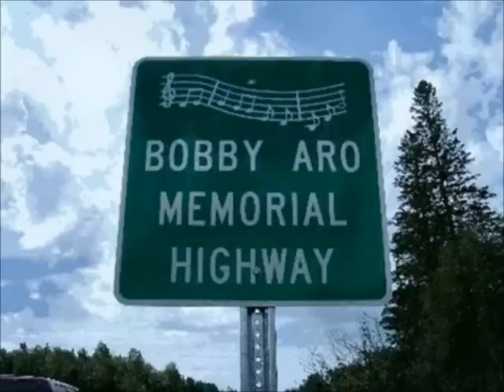"Kapakka in the Kaupunki" Bobby Aro w/ Vanha Isäntä, live at Groovy 1980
Bobby Aro, taustayhtyeenä Vanha Isäntä
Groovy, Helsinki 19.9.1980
ehkäpä se suurin Bobbyn hitti, "Kapakka in the kaupunki"